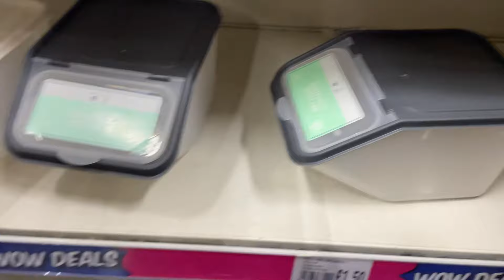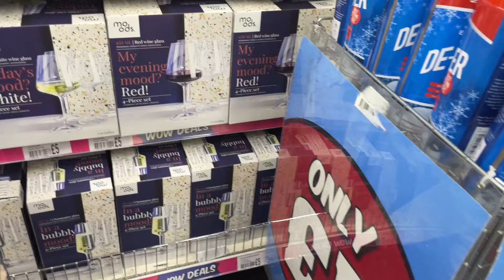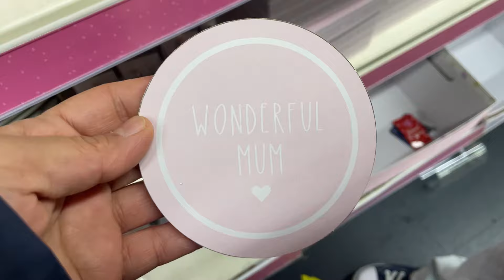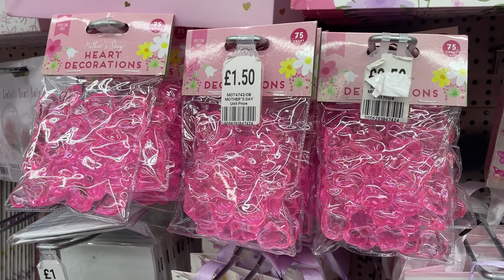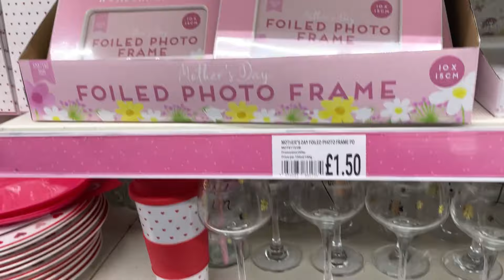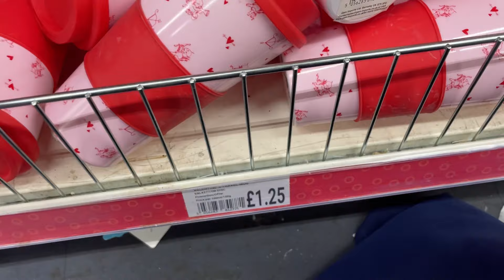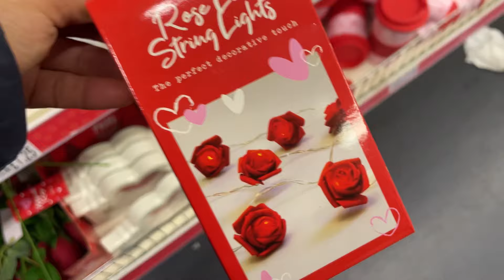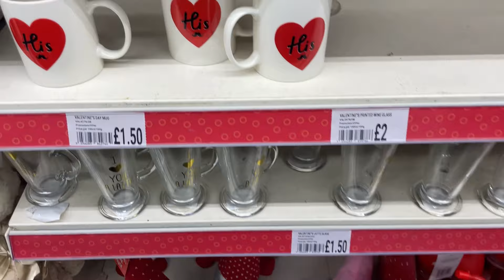WHATS NEW IN POUNDLAND | COME SHOP WITH ME | POUNDLAND HAUL / WHAT NEW IN ONE BELOW / ONE BELOW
WHATS NEW IN ONE BELOW/ COME SHOP WITH ME / IS ONE BELOW BETTER THAN POUNDLAND? POUNDLAND

WHATS NEW IN POUNDLAND | COME SHOP WITH ME | POUNDLAND HAUL / WHATS NEW IN 99p STORES

Hello everyone I have small business I make scrunchies and sell if you want to check out my